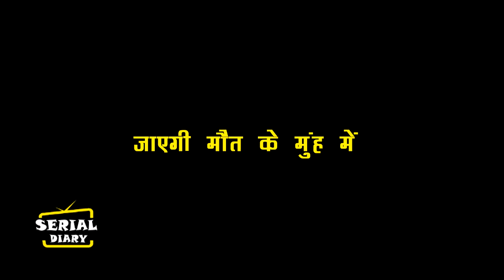YHC || OMG !! RUHI के साथ होगा बड़ा हादसा,जाएगी मौत के मुंह में...